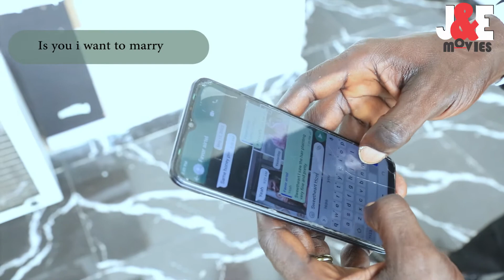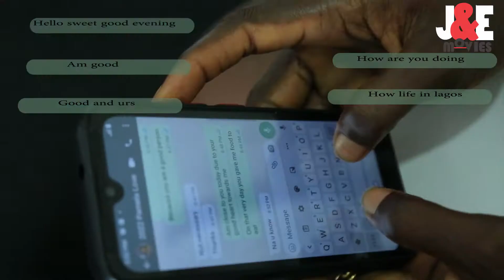How do you meet your life partner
Is it a beautiful story about two people